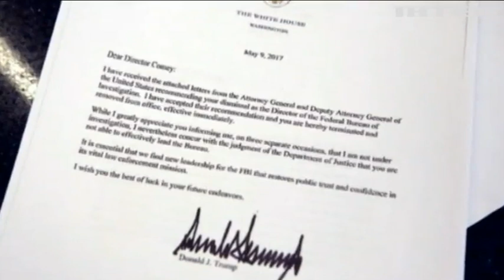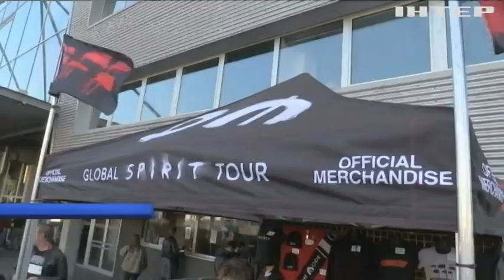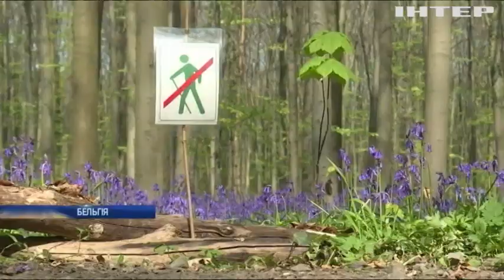Новости, выпуск за 12:00, 10 мая 2017 года